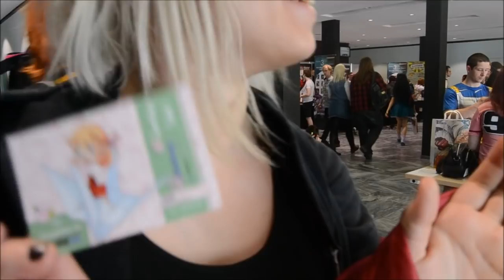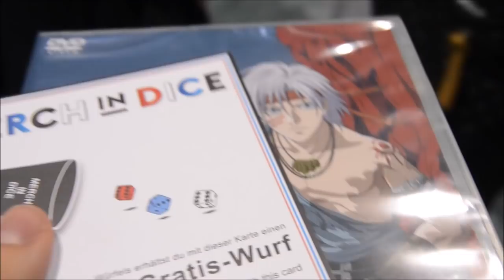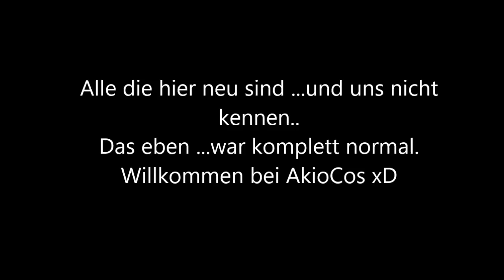"Ist das überhaupt ein Vlog?" - Hanami Ludwigshafen 2018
Willkommen auf einem der chaotischsten Kanäle, die man auf Youtube finden kann. Wir machen alle unsere Videos nur aus Spaß und um uns dieser Erlebnisse in Erinnerung zu bewahren. Also falls ihr an verrückten Videos interessiert seid, seid ihr hier genau richtig. Willkommen bei AkioCos :D

Nun gut, Kamera Qualität war auch mal besser und der Ton sowieso. Lasst trotzdem gerne eine Bewertung da, oder ein Kommentar.

Videobeschreibung wird noch erweitert, sobald wir richtiges Internet haben.